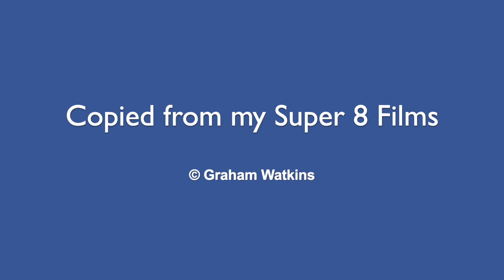Austrian Narrow Gauge 1980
Scenes around Gmund, Austria, on the narrow gauge system, 1980.

Copied from my Super 8 films.